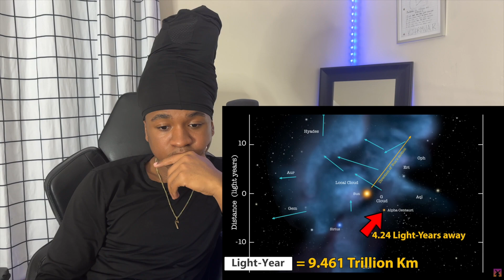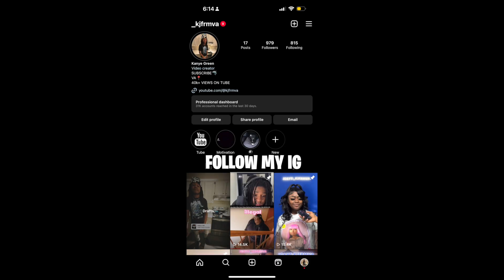The Universe's Unimaginable Scale: How the Universe is Way Bigger Than You Think Reaction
The Universe's Unimaginable Scale: How the Universe is Way Bigger Than You Think Reaction invites you on a journey through the cosmos as we react to the astonishing video that reveals the true scale of the universe. Prepare to have your mind blown as we discuss the mind-boggling vastness of space, and explore how our understanding of the universe's size has evolved over time. Join us as we delve into the fascinating science behind this groundbreaking video, and ponder our place in the grand scheme of the cosmos. If you've ever wondered just how big the universe really is, you won't want to miss this eye-opening discussion.